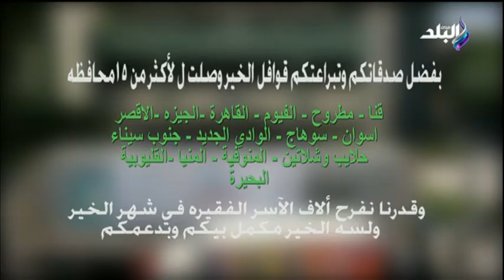لحظة فرح | الحلقة الكاملة 3-5-2021